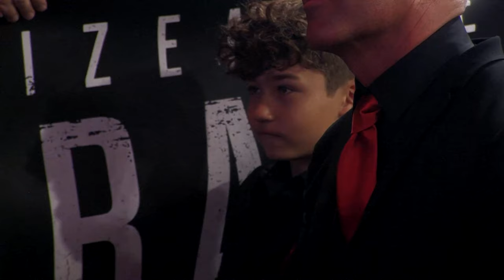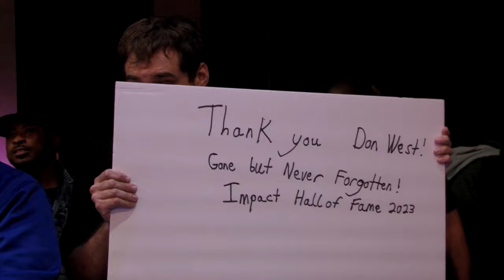Mike Tenay, Don West and Traci Brooks Inducted Into the IMPACT Hall of Fame | Bound For Glory 2023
Mike Tenay, Don West and Traci Brooks take their place in the IMPACT Hall of Fame.